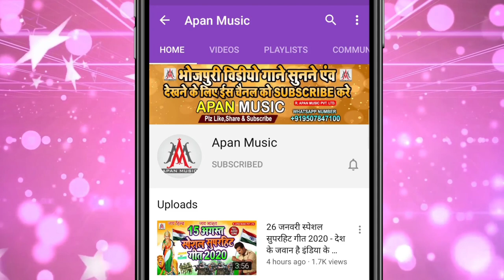ढोडी में गिराके फ्रूटी पियेला | Rohit Raja | Dhodi Me Girake Frooty Piyela | Arkestra Hits Song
►Song : Dhodi Me Girake Frooty Piyela
►Singer : Rohit Raja
►Lyrics : Rohit Raja
►Recording : Apan Music Digital Recording Studio
►Video Director :
►Company/ Label :- Apan Music Pvt Ltd
►Copyright : Apan_Music